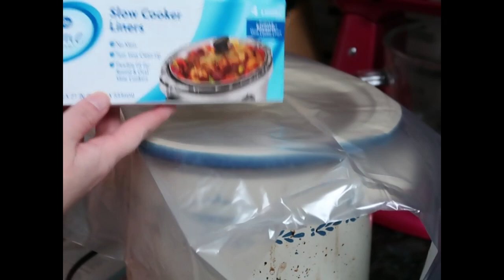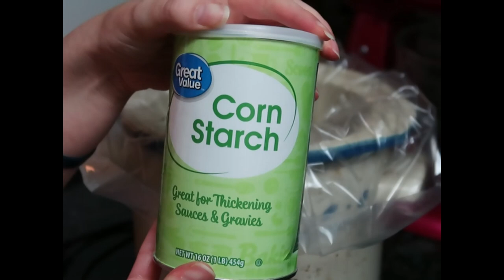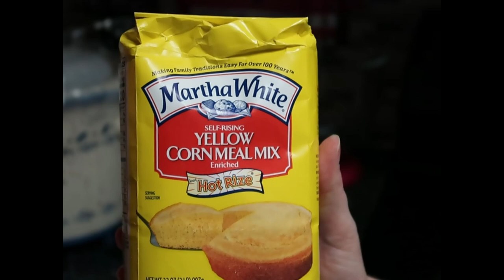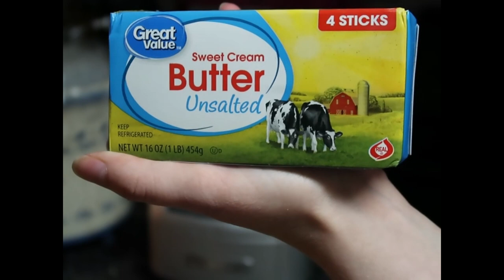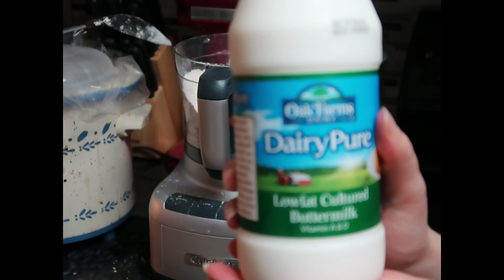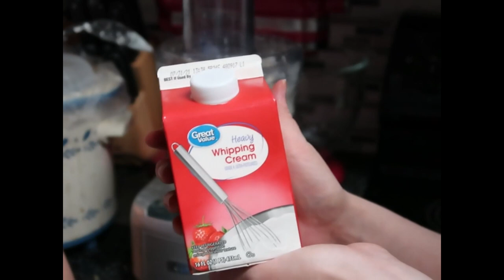James Is Home // Crockpot Blueberry Cobbler // DITL of a Stay At Home Mom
We are so excited that James is finally home!  He has been at my in-laws all week long and we have missed him so much!  I also make a blueberry cobbler in the crock pot and it is so easy!  Watch and see how I do it!

Blueberry Cobbler
Make 6 servings

Ingredients:

For the filling:
3 pints fresh blueberries
3 Tbs. sugar
2 Tbs. cornstarch
1/2 tsp. ground cinnamon

For the biscuit topping:
1 1/2 cups all-purpose flour
1/4 cup yellow cornmeal
1/4 cup sugar
1 tsp. lemon zest
1 tsp. baking powder
1/2 tsp. baking soda
1/2 tsp. kosher salt
5 Tbs. cold unsalted butter, cut into 1/2-in. pieces
1/2 cup low-far buttermilk
1/4 cup heavy cream
1 Tbs. turbinado or coarse sugar

Make It:
1.  Coat a 5- to 6-qt. slow cooker with cooking spray.  Add blueberries, sugar, cornstarch, and cinnamon, and combine.  Cover and cook for 30 minutes on high.
2.  When the timer goes off, start the biscuit topping.  In a food processor, combine the flour, cornmeal, sugar, lemon zest, baking powder, baking soda, and salt.  Add the butter and pulse it into pea-size pieces.  Pulse in the buttermilk and cream.
3.  Using floured hands, from the dough in six 3-in.-wide biscuits.
4.  Stir the blueberries.  Arrange the biscuits on top, and sprinkle with the turbinado sugar.  Lay a double layer of paper towels over the rim of the sloe cooker, the cover.  Cook 2 hours more.
5.  Uncover and remove the paper towels.  The biscuits should feel firm.  If not, cook 30 to 60 minutes more.
6.  Turn off the slow cooker.  Let stand at least 20 minutes before serving.

Nutrition Per Serving: 422 calories; 6g protein; 14g fat (9g sat fat); 70g carbs; 5g fiber; 33g sugar; 2mg iron; 96mg calcium; 374mg sodium

From the Parents Magazine, June 2017